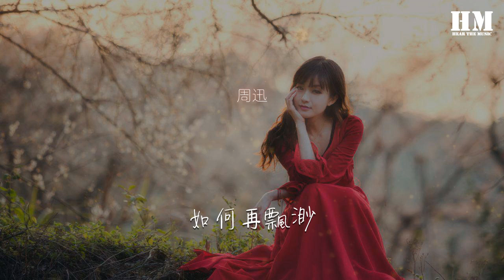周迅 - 飄搖『若不計較 就一次痛快燃燒』【動態歌詞Lyrics】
飄搖

00:00  作詞 : 樓南蔚
00:01  作曲 : 陳耀川

00:21 風停了雲知道
00:25 愛走了心自然明瞭
00:29 它來時躲不掉
00:34 它走得靜悄悄
00:38 你不在我預料
00:42 擾亂我平靜的步調
00:47 怕愛了找苦惱
00:51 怕不愛睡不着
00:57 我飄啊飄你搖啊搖
01:02 無根的野草
01:06 當夢醒了天晴了
01:10 如何再飄渺
01:14 （啊）愛多一秒恨不會少
01:19 承諾是煎熬
01:23 若不計較
01:25 就一次痛快燃燒
02:09 你不在我預料
02:12 擾亂我平靜的步調
02:17 怕愛了找苦惱
02:22 怕不愛睡不着
02:28 我飄啊飄你搖啊搖
02:32 無根的野草
02:37 當夢醒了天晴了
02:41 如何再飄渺
02:45 （啊）愛多一秒恨不會少
02:50 承諾是煎熬
02:54 若不計較
02:56 就一次痛快燃燒
03:04 我飄啊飄你搖啊搖
03:09 無根的野草
03:13 當夢醒了天晴了
03:18 如何再飄渺
03:22 愛多一秒恨不會少
03:26 承諾是煎熬
03:31 若不計較
03:33 就一次痛快燃燒
03:39 若不計較
03:41 就一次痛快燃燒